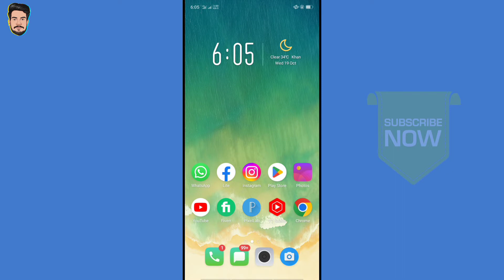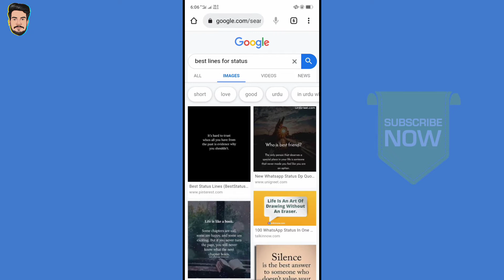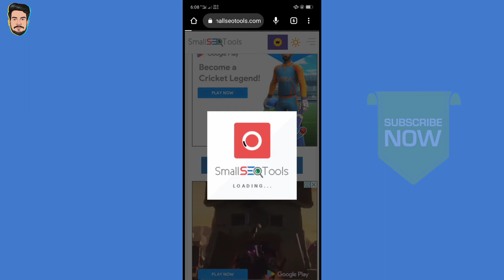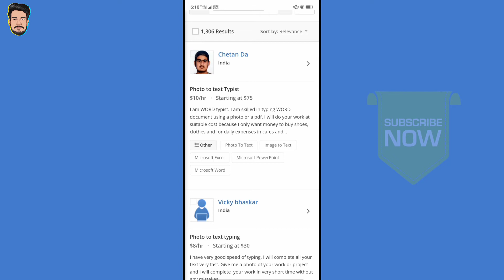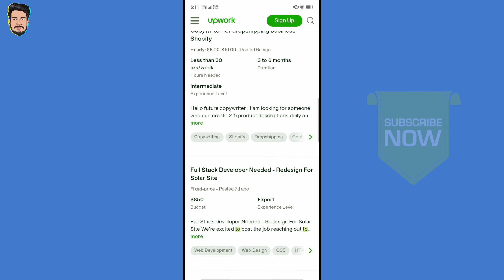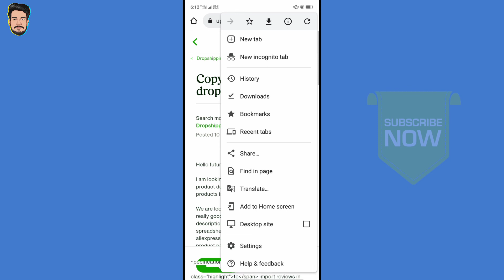image to text typing jobs online | image to text converter app | muzamil hsp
online work
jobs
online jobs
image to text typing
image to text typing work
online earning